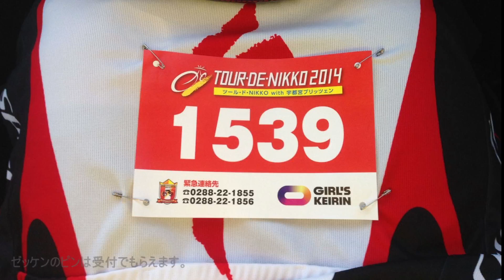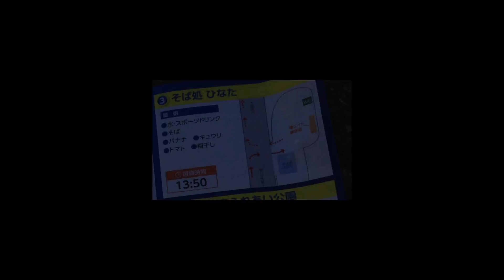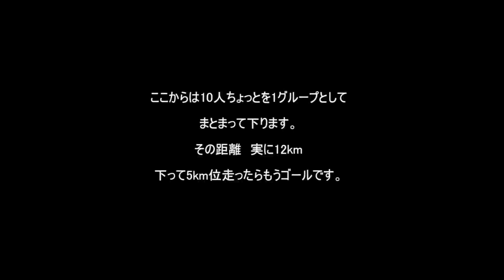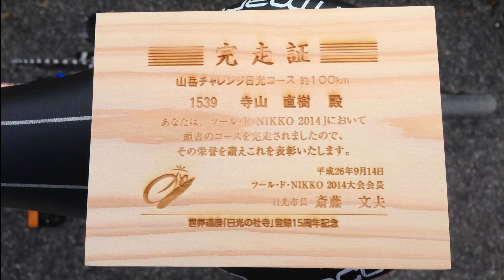ツールド日光2014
第四回ツールド日光
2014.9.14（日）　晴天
山岳コース100km　折りたたみ自転車で参加